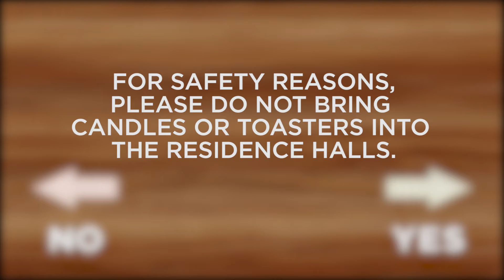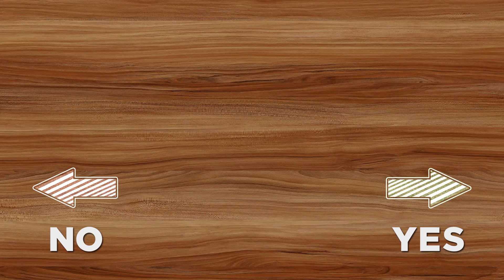What To Bring to Campus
Here's a quick checklist to make sure you bring what you need!